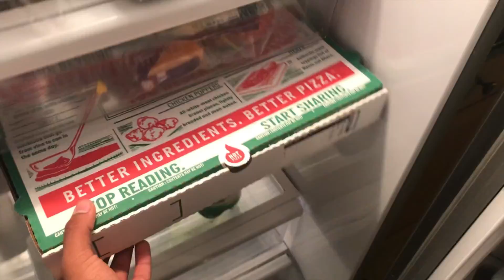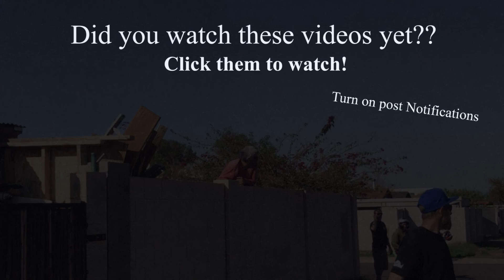AZ Mini Bike Annual Hood Ride 2020